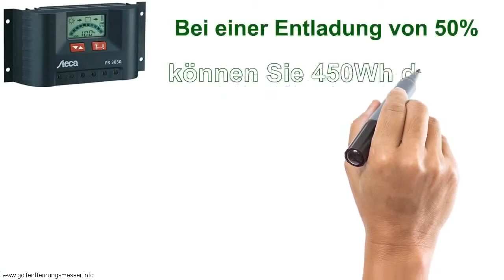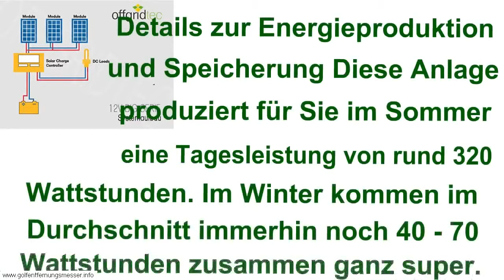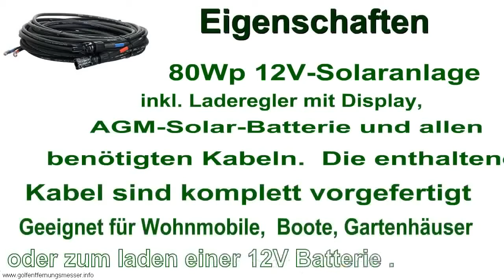Photovoltaikanlage Erklärung - Photovoltaikanlage Aufbau / Video Und Erklärung Zur Funktion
photovoltaikanlage erklärung - vereinfachte erklärung des aufbaus und der funktionsweise einer solarzelle.
photovoltaikanlage aufbau / video und erklärung zur funktion.

 in diesem video zeigen wir euch wie man eine kleine photovoltaikanlage zusammenbaut.

je mehr strom aus der photovoltaikanlage man selbst verbraucht  desto rentabler wird die anlage. zur erklärung der einzelnen schritten für die verwirklichung ihrer eigenen photovoltaikanlage  können sie sich gerne unsere weiterführenden erklärfilme anschauen!
de eine übersicht zu allen wichtigen maßnahmen bei der planung einer photovoltaikanlage...  - wie funktioniert eine photovoltaikanlage?..